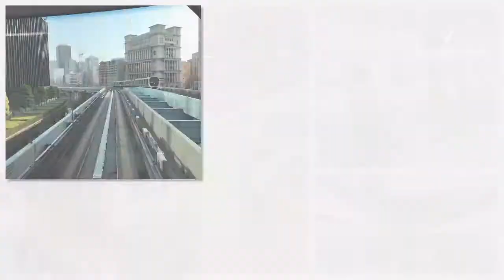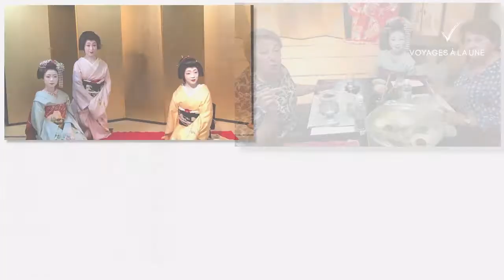Voyages à la Une - Le Japon avec Jean-Marie Bouissou et Franck Ferrand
Le Japon avec Voyages à la Une en compagnie de Jean-Marie Bouissou et Franck Ferrand.